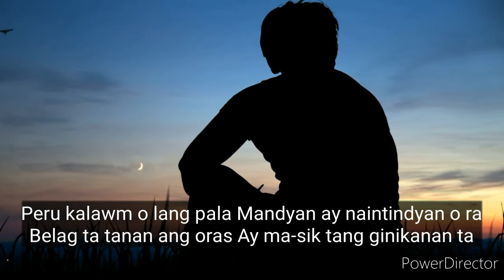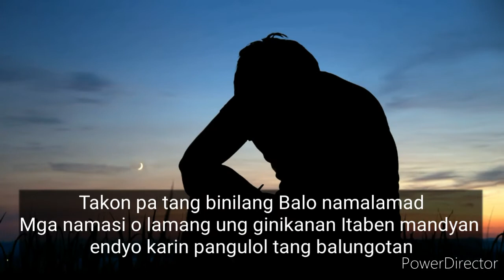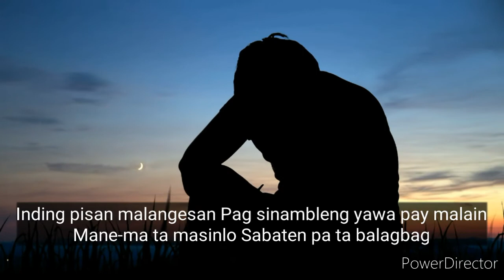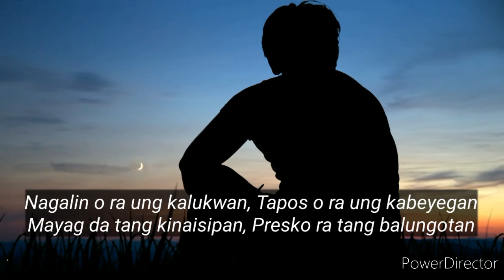Pag-tugat lyrics video by: alphy bacosa(agutaynen song)